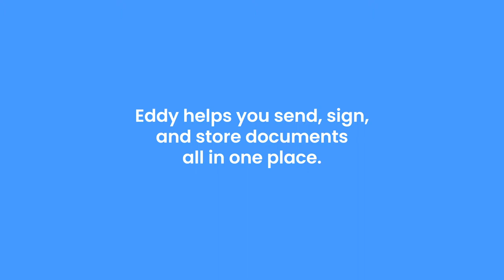Still Using Filing Cabinets? Switch to Eddy HR Software!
to learn more!

Let those filing cabinets enjoy retirement by making the switch to Eddy! This all-in-one HR software solution modernizes your Human Resource department to keep everything you need all in one place!

With Eddy, you can keep all your HR data in one easily accessible location with this product. Do electronic signatures and fill out information without the fear of losing important information because of security measures.

Eddy makes your HR process simpler.

to learn more!